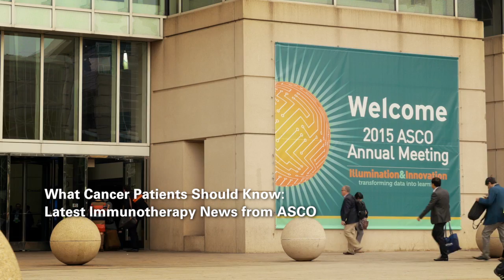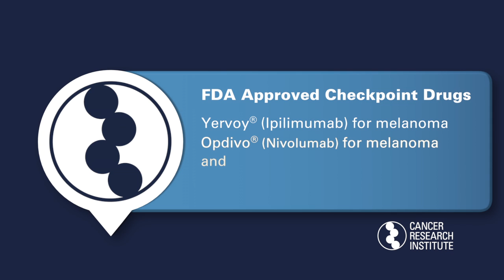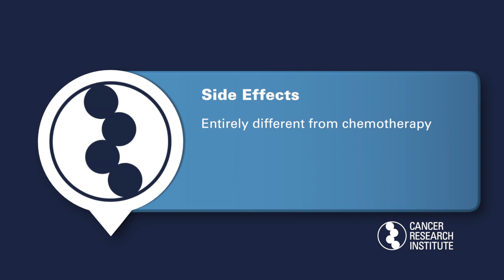What Cancer Patients Should Know: Latest Immunotherapy News from ASCO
Learn the latest news in cancer immunotherapy for melanoma, lung cancer, leukemia, liver cancer, and other cancer types.

On June 1, 2015, at the 2015 annual meeting of the American Society of Clinical Oncology (ASCO) in Chicago, Jill O'Donnell-Tormey, Ph.D., Cancer Research Institute's CEO and director of scientific affairs, discussed the latest immunotherapy breakthroughs and what they mean for patients. Panelists were Jedd D. Wolchok, M.D., Ph.D., and Jae Park, M.D., both of Memorial Sloan Kettering Cancer Center, and Naiyer A. Rizvi, M.D., of Columbia University Medical Center.